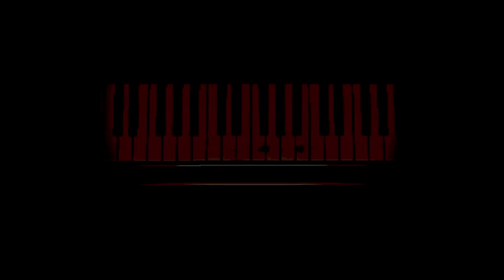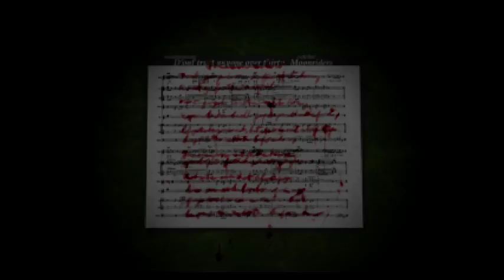Let's Play Silent Hill (Part 5) - Through the looking glass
Welcome to Silent Hill for the original PlayStation!

Harry goes deep into the rabbit hole...

Any comments about the quality and what you'd like to see me play next are more than welcome.